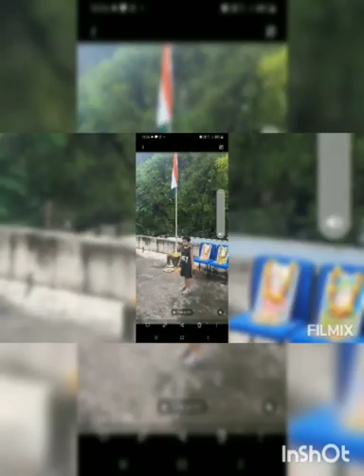Glimpses of Independence Day 🇮🇳🇮🇳🇮🇳 DAVPS..2021..LKG.. PRE_,PRIMARY,HUDCO,BHILAI..